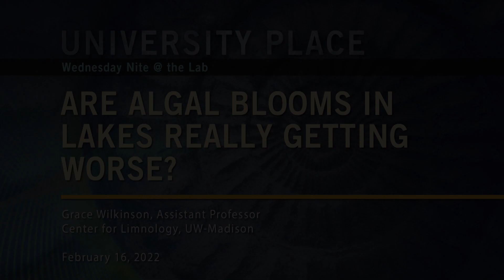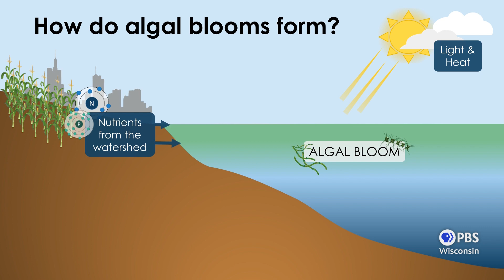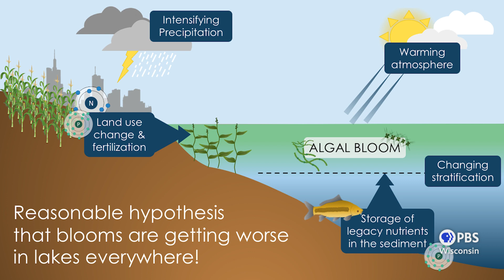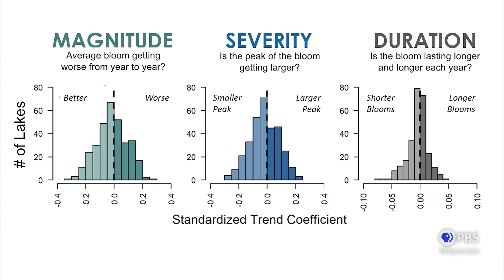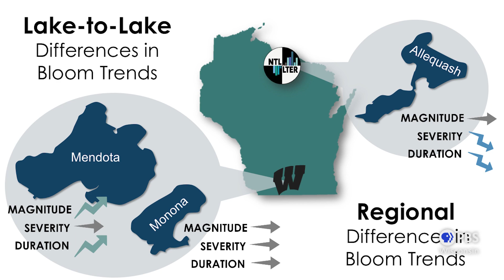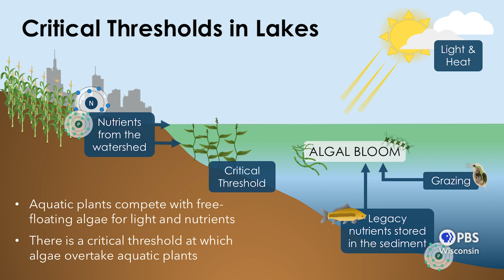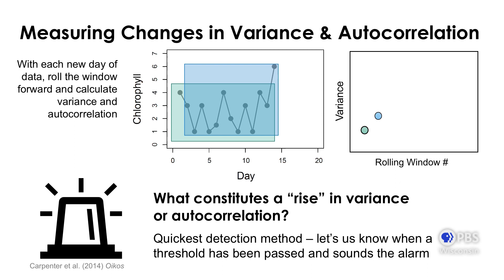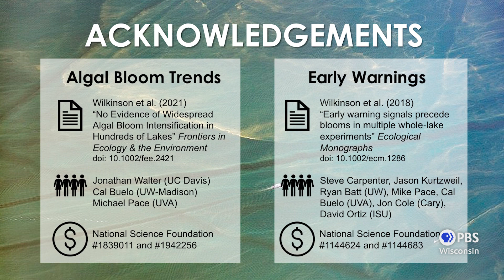Are Algal Blooms in Lakes Really Getting Worse? | University Place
Grace Wilkinson, Assistant Professor in the Center for Limnology at UW-Madison, explains what causes algal blooms in lakes, how they are measured, and how to predict them.